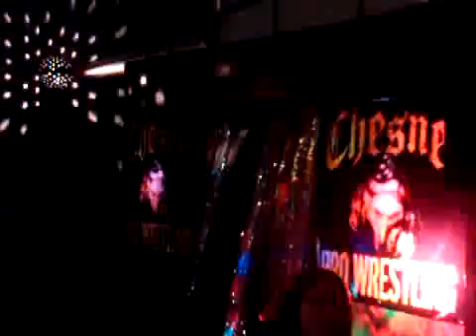Whiplash Vs. Nick Fury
Whiplash takes on Nick Fury at Chesnee Pro Wrestling in Chesnee, SC.